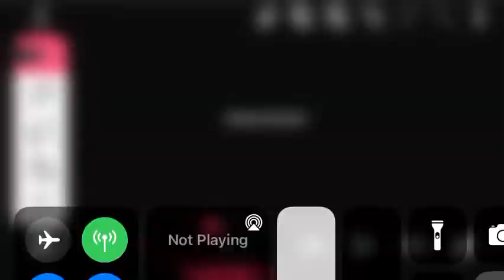Dangerous woman meme wip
Featuring lunar eclipse/Wenny